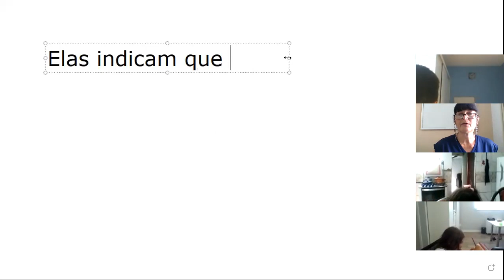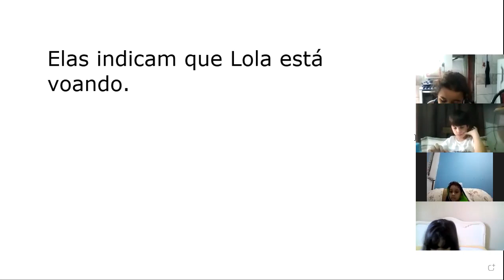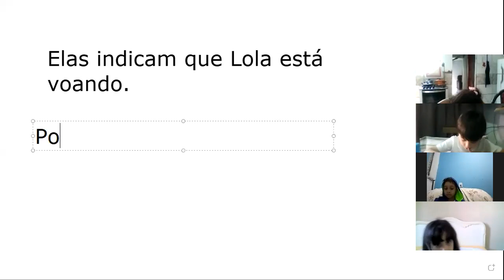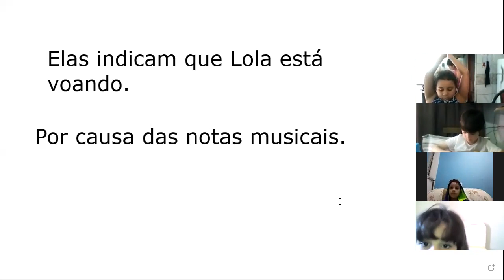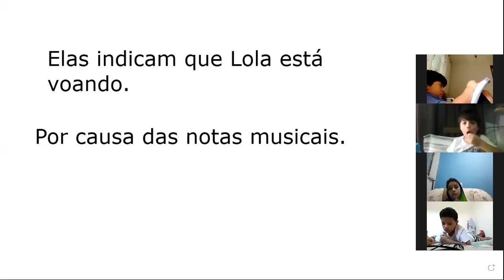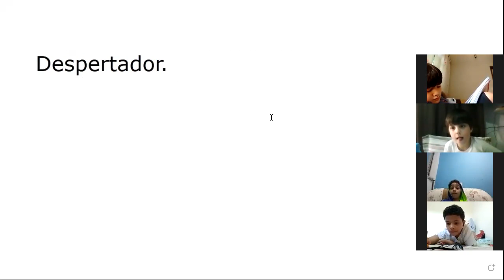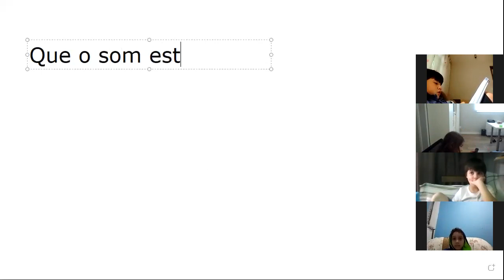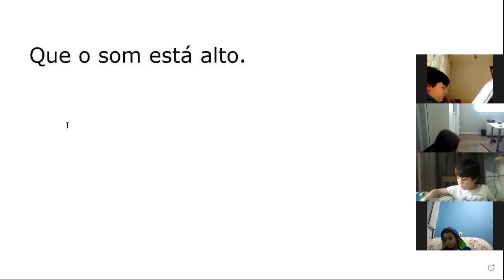Português - 24/03/2021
Recursos visuais / onomatopeia